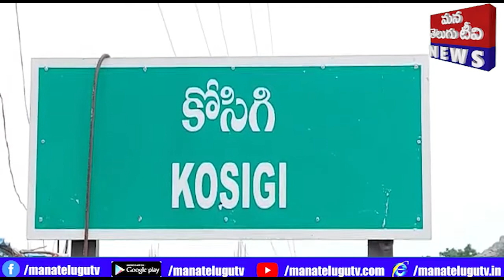శ్రీ రేణుక ఎల్లమ్మ జాతర సందర్భంగా వాల్మీకి నాయకుల ఆధ్వర్యంలో